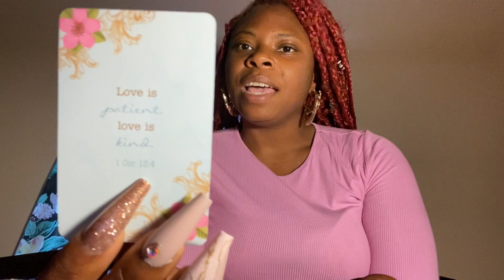God prefers for us to keep it classy |When you want to go off but God says no | Take the high road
Hi my loves this is once again a situation I was going thru where someone came for me and before I could respond I heard God tell me to ignore them block them and move on and as always I decided to look up scriptures to help me understand why and decided to share them with you 💗 Thank you for watching and subscribing I love you dearly 💕